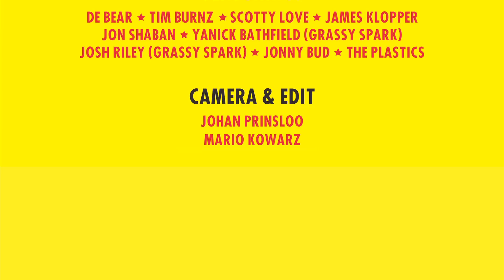Rocking the Daisies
Another fantastic year at the Daisies. Thanks to all the bands and friends who made it so great! It was the perfect location to launch BOS Sessions!